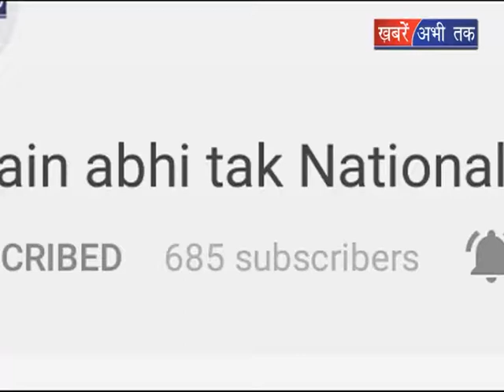देश की आवाज || Khabrain Abhi Tak Live